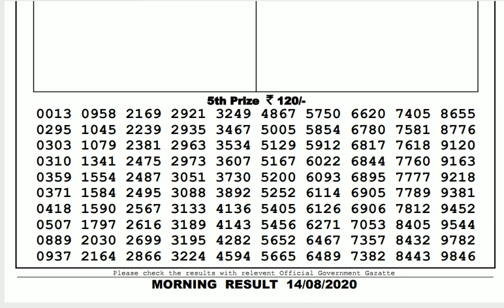Lottery Live I Lottery Results I Sombad Lottery 11.55am 04.00pm 08.00pm gdn